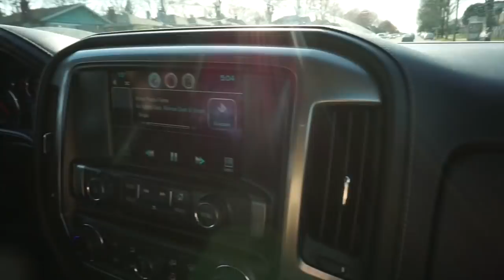SURPRISING MY FIANCE WITH A PRIVATE HELICOPTER TOUR!!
WHAT AN AMAZING DAY! RILEY IS OFFICIALLY 21 AND I AM SO LUCKY TO HAVE HIM IN MY LIFE! I WANTED TO DO SOMETHING SPECIAL FOR HIM! HOPE YOU ALL LIKED IT

Thank you so so so much for watching! Look out for more videos coming soon!!! Working with some really fun brands ❤️

GET 20 PERCENT OFF - AN20DIFF6

Get to know me better! Follow mec

 ref=aymt_homepage_panel

intro and slide credit- stefanie xo